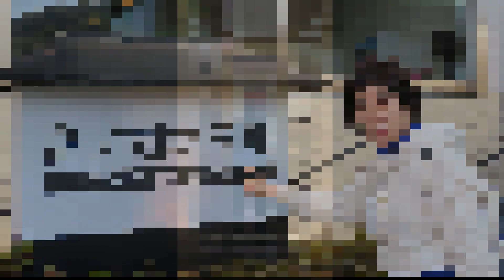동경영상기행 2023-2-05 TOMINOKO HOTEL Tokyo 2023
동경영상기행
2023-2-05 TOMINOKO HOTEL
Tokyo
2023년
PADI LifeGuard
CMAS Divemaster
     천주교 동문성당 사목회장